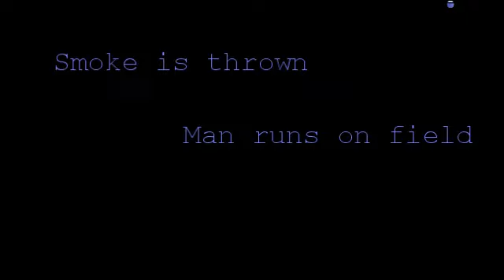Bosnia Vs. Mexico Feb.9 Pre-game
February 9th Bosnia versus Mexico  in the Georgia dome in Atlanta Mexico won 2-0